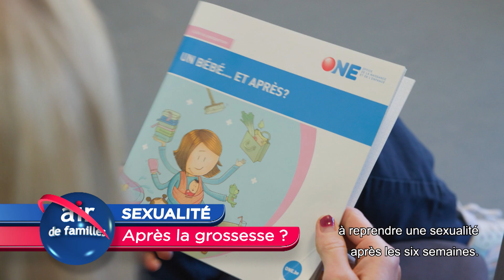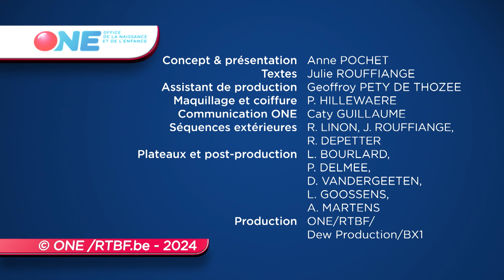Air de familles - SEXUALITE après la grossesse ?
Après l’accouchement, la question de la reprise des relations sexuelles par le couple va se poser tôt ou tard même si l’envie n’est pas au rendez-vous. Le corps de la femme a été complètement chamboulé. Il a subi de grands bouleversements hormonaux qui ont eux-mêmes provoqué des modifications physiques et psychologiques. Il est donc normal qu’elle s’inquiète sur son aspect et se demande comment son ou sa partenaire va percevoir son corps. De plus, l’allaitement, la fatigue, les nuits trop courtes ne sont pas vraiment propices aux câlins. Alors, pas de stress si le désir ne revient pas tout de suite.

Retrouvez les sujets Air de familles, chaque semaine, sur l'ensemble des télévisions locales

Retrouvez-nous, chaque mercredi, dans Le Soir Mag